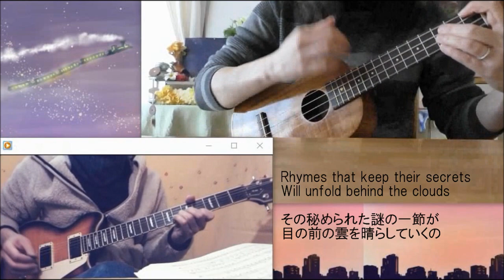The Never Ending Story - Cover - Collab with IKUlele - Limahl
This is a collab with my Youtube friend IKUlele, cover Limahl song "The Never Ending Story"!
ウクレレを弾き語るキラウエア火山の女神さまｗ、いくレレさんとの初コラボです。
曲は、リマールのネバーエンディング・ストーリー！
1984年、ファンタジックSFX超大作映画ヽ(^。^)ノ の主題歌としてヒットしました！

ウクレレとは初めて合わせましたが、いくさんの素敵なウクレレの響きを活かし、かつエレキギターも目立ちたいｗ！っとがんばってみました！
いくさん、ありがとうございました！(^^♪

いくレレ
　Vocal / Chorus / Ukulele

koh pochi
　Electric guitar / Virtual drum